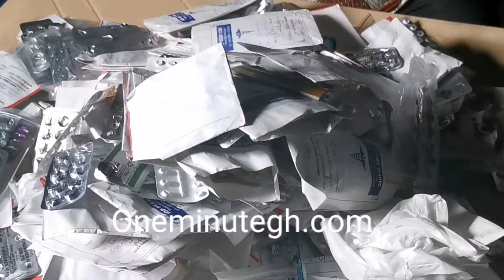THIS WILL SHOCK YOU ABOUT TT OF TAXI DRIVER FAME